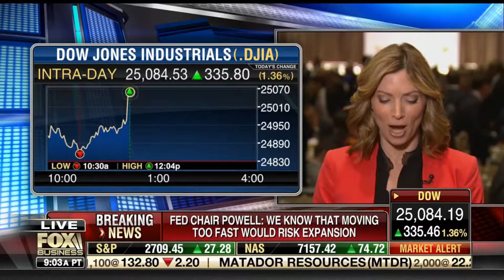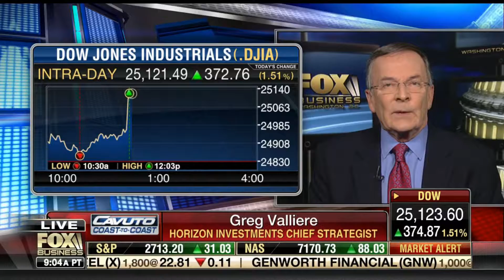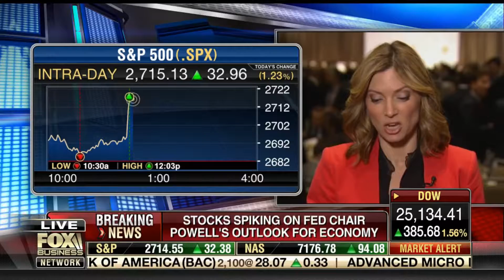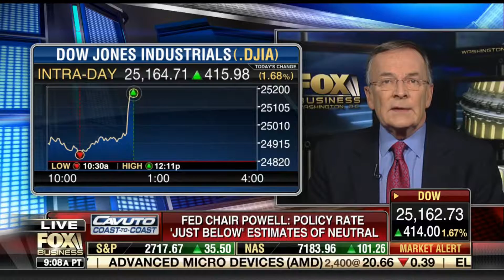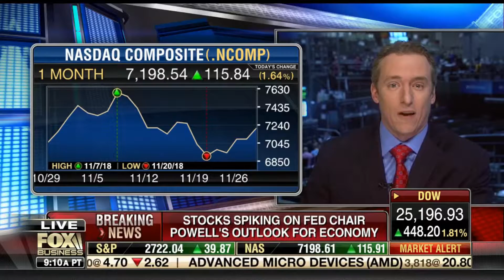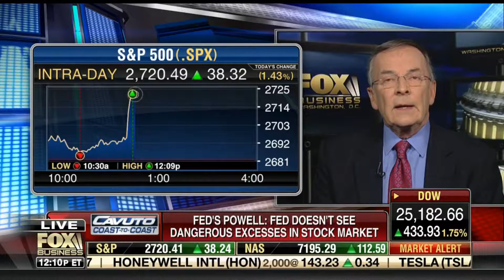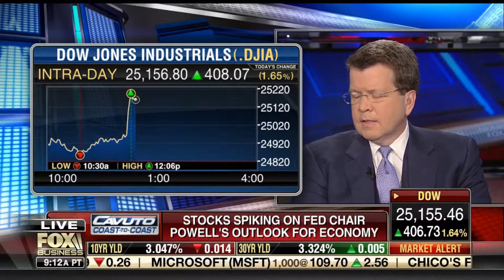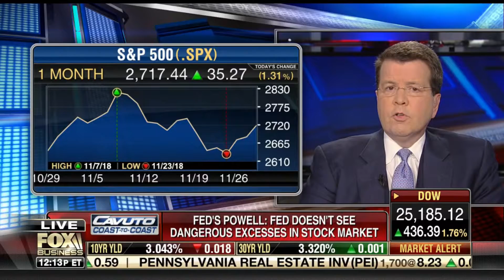Scott Martin Fox Business News 11 28 2018 Cavuto